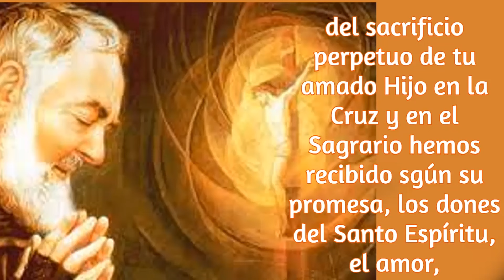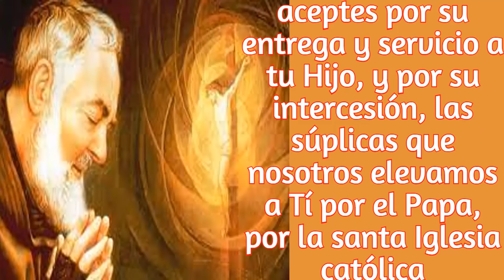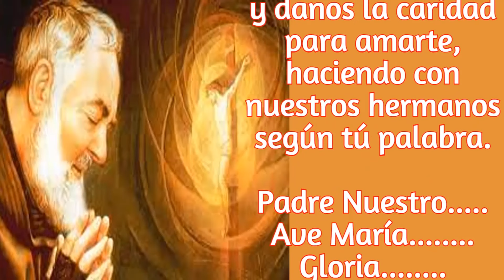CARTA DEL PADRE PIO. PARA TI. EL DIA DE HOY... 16 DE MAYO 2024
CONFORME VAMOS VIVIENDO ES ENTE MUNDO, NUESTRA VIDA SE VA ACORTANDO. POR ESO, HAY QUE ATESORAR NUESTRAS VIRTUDES. PADRE PIO, NOS ACONSEJA, SOBRE TODO PRACTICAR LA HUMILDAD.
NUESTRO PADRE ESCRIBE ESTAS CARTAS, DESDE SU CORAZON FRENTE AL CRUCIFIJO, Y SE LO HACE SABER A ESTE HIJO ESPIRITUAL.
GRACIAS PADRE PIO, POR DEJARNOS TAN CONSOLADOR LEGADO Y GUIA.